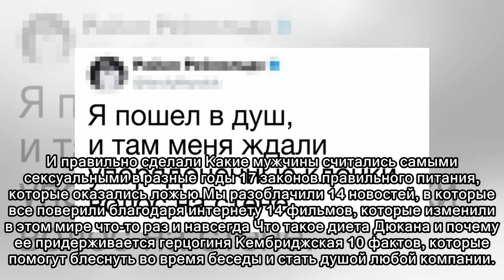9 легких упражнений от боли в пояснице, которые отнимут у вас минимум времени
9 легких упражнений от боли в пояснице, которые отнимут у вас минимум времени
 18 примеров крутого стрит-арта на грани искусства и вандализма Парень откровенно рассказал о своем опыте жизни с 3 девушками Сможете ли вы правильно ответить, чем на самом деле закончились 10 всем изв...